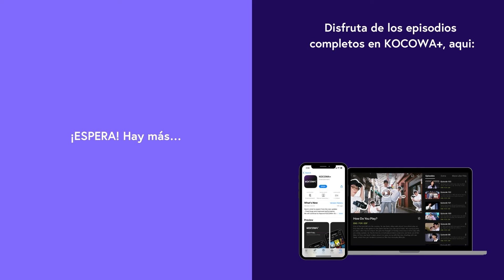[ESP.SUB] La Reina Regresa: El Duro Cara A Cara! | The Moon Embracing The Sun EP07 | KOCOWA+ ESPAÑOL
👉Disfruta "The Moon Embracing the Sun" con subtitulo en español ✨😎

La reina reinante ordena el asesinato de su hijastro para continuar la capacidad de su familia de tomar el control del reino. Yeon Woo, quien casualmente ocupa el puesto de princesa heredera, sufre una enfermedad que lleva a su presunta muerte. Ahora, depende del Rey Hwon descifrar la verdad y poner fin a las guerras que asolan el reino.

GÉNERO: Historia, Romance
REPARTO PRINCIPAL: Han Ga In,Kim Soo Hyun,Jung Il Woo,Kim Min Seo,Song Jae Hee,Song Jae Lim
👉SÍGANOS